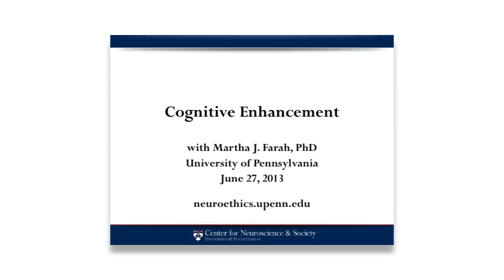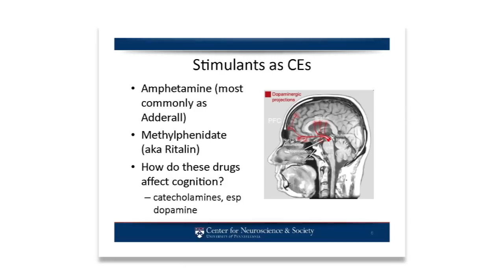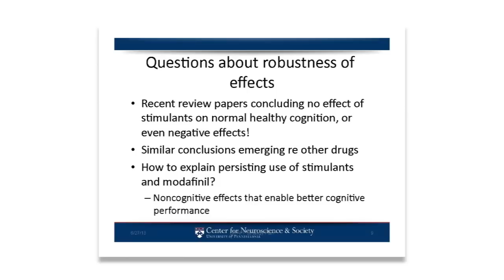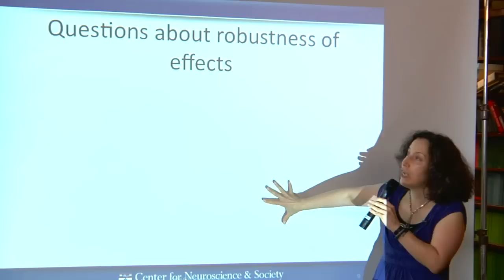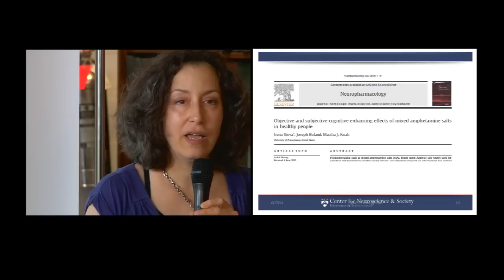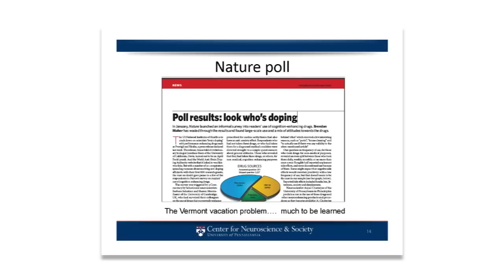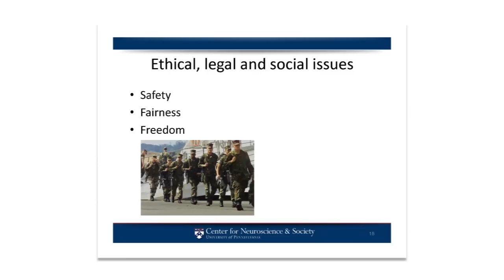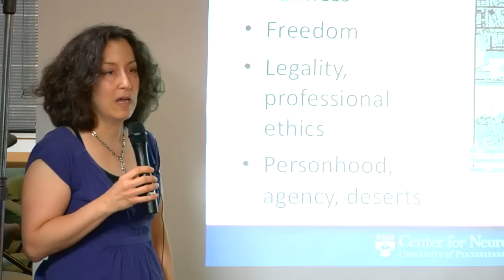"Cognitive Enhancement" with Martha J. Farah, PhD